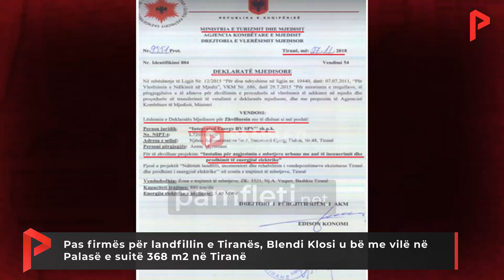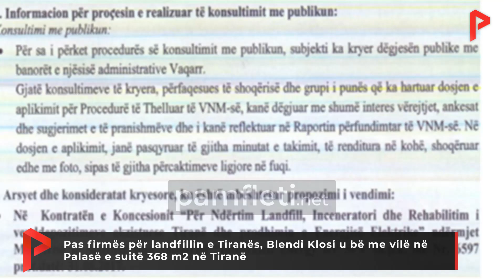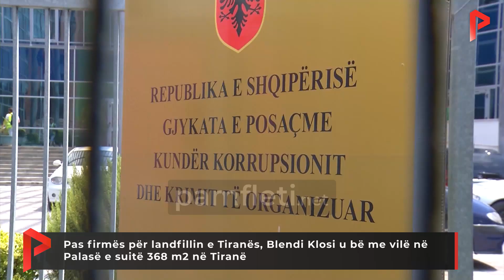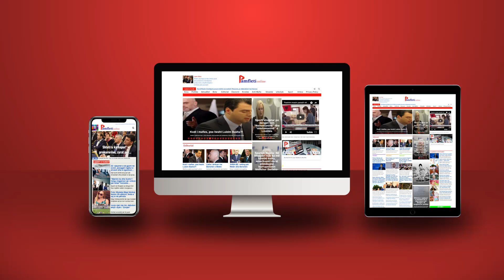Pas firmës për landfillin e Tiranës, Blendi Klosi u bë me vilë në Palasë e suitë 368 m2 në Tiranë